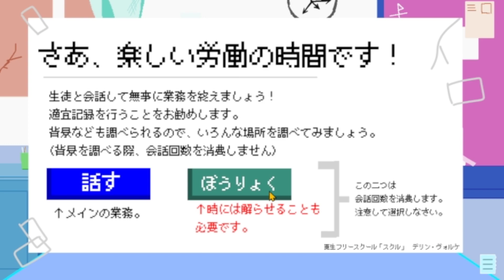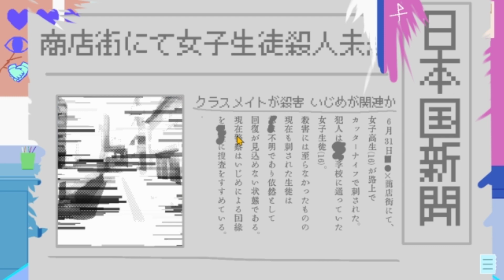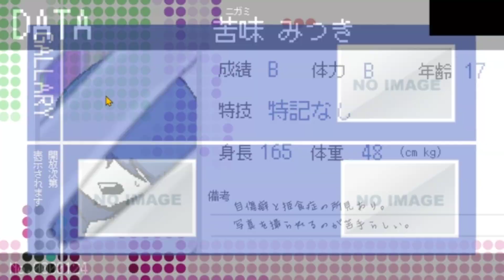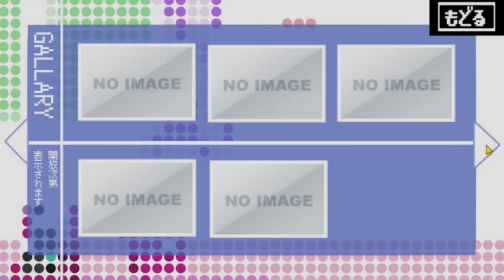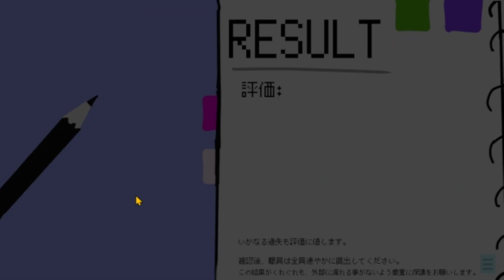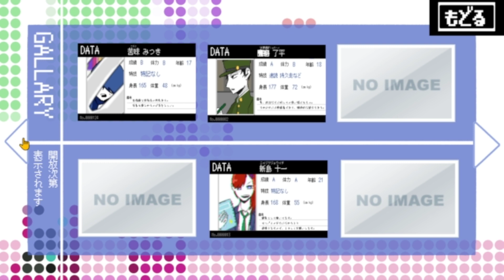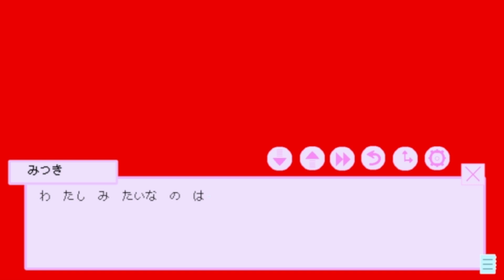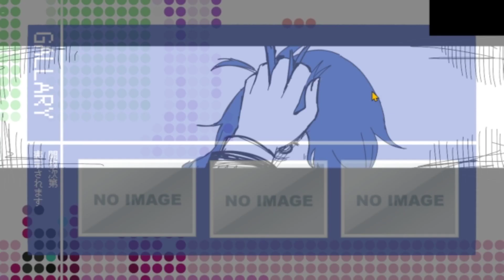#1【スクールスクル】心に問題を抱えた少年少女を暴力と対話で更生させる鬼畜ゲー【フリーゲーム実況】